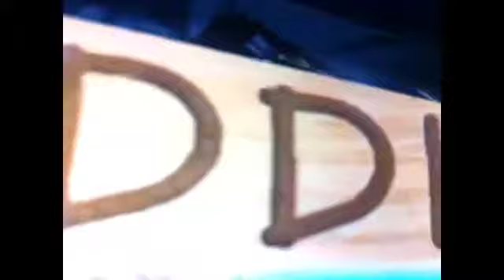{DON'T LET IT RAIN}. To My Best Friend